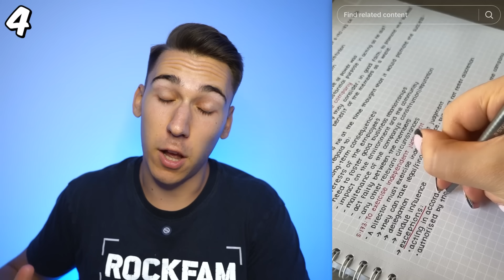OVO NE MOŽE NIKO DA URADI, A TI?